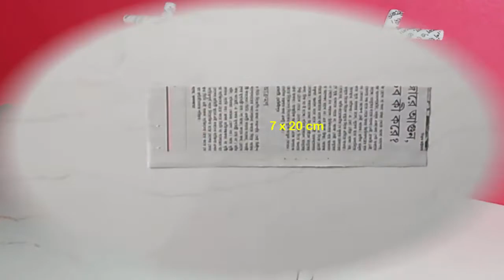How to make newspaper bench | DIY Paper Park Bench | Newspaper craft ideas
This video is about How to make newspaper bench | DIY Paper Park Bench | Newspaper craft ideas. Here I am going to show you how to make a bench using newspaper. It's very easy to make this DIY bench using newspaper. To make this paper bench watch this video till end.

paper bench crafts
paper bench origami
paper park bench
how to make a paper bench
make paper bench
paper bench diy
paper bench
waste paper craft work
bench paper
newspaper craft
miniature park bench
how to make park bench
how to make bench
how to make bench with paper
how to make bench out of newspaper
newspaper bench
diy crafts
diy newspaper craft
waste newspaper craft
easy newspaper craft